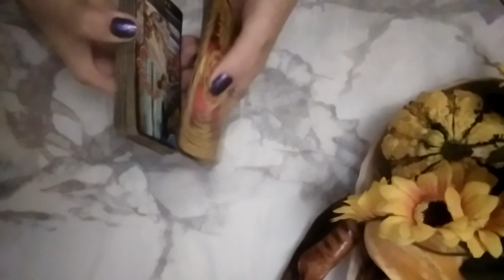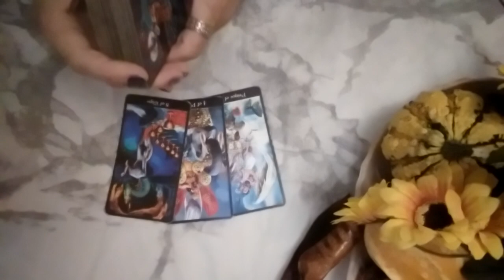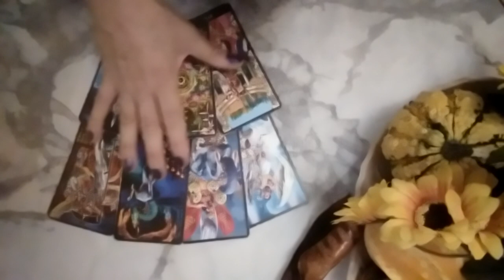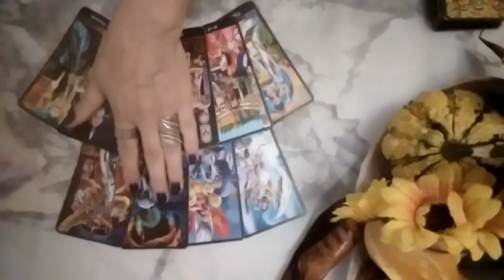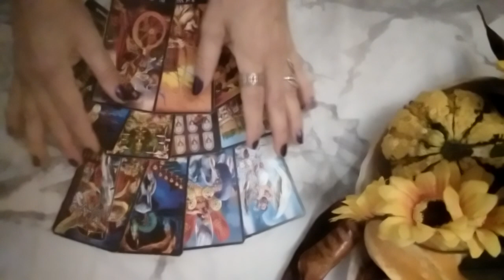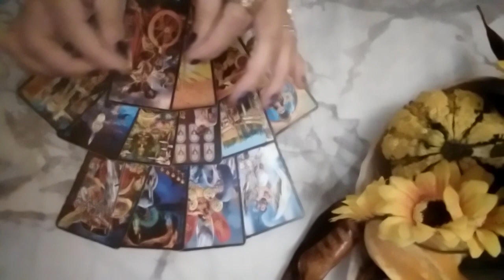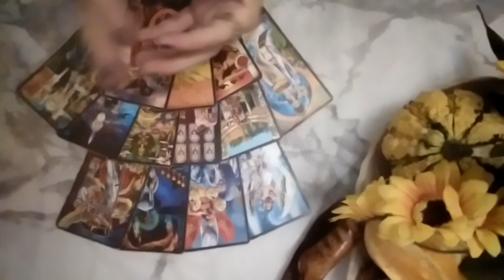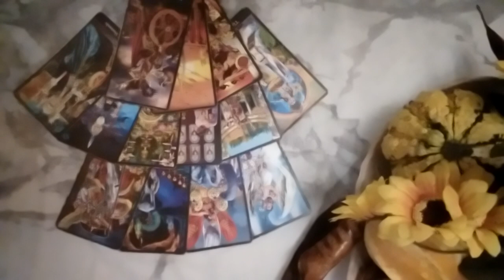Acest mesaj este pentru tine,dacă aveai îndoieli,un suflet te iubește de dincolo de lumea asta 💖